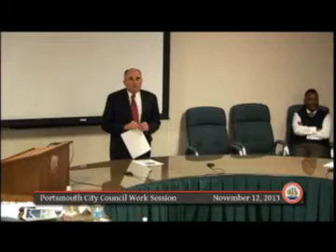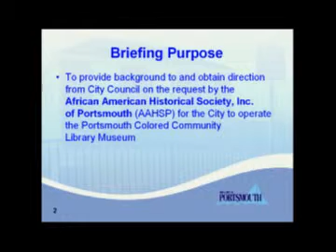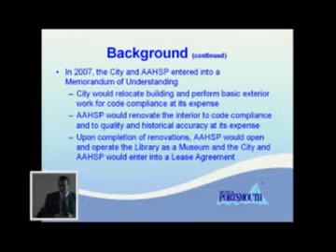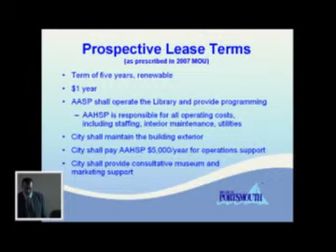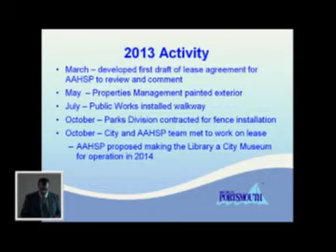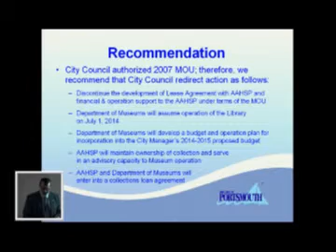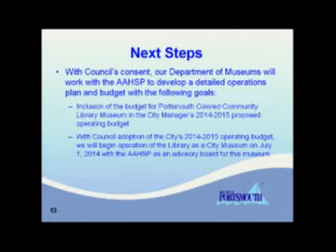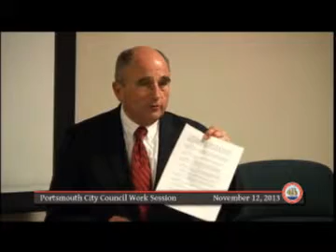City of Portsmouth, Virginia - Public Work Session - Tuesday, November 12, 2013